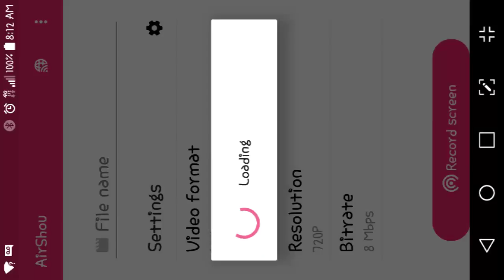{FIFA mobile}Visiting SPAIN!